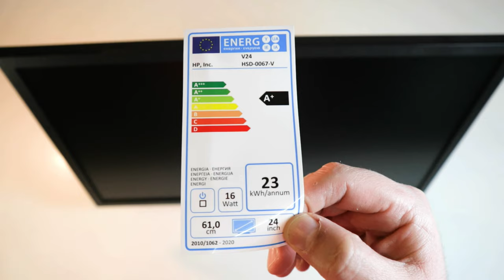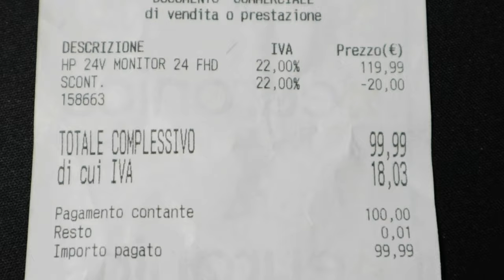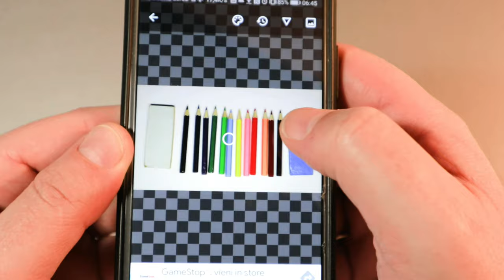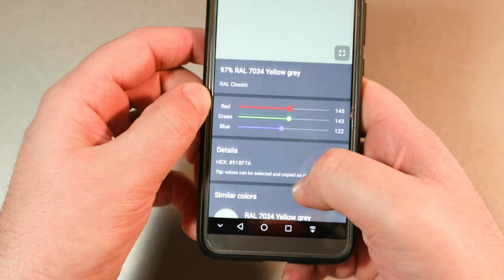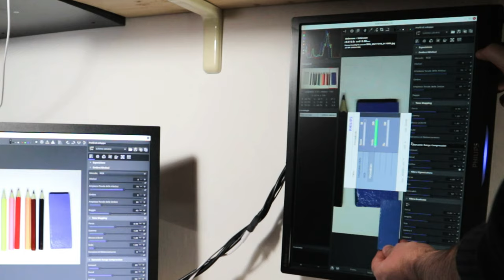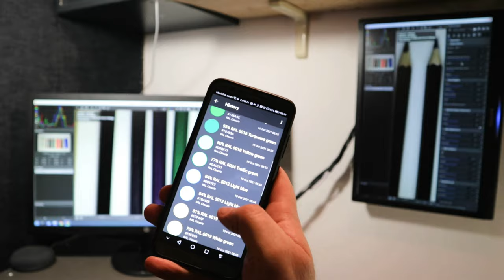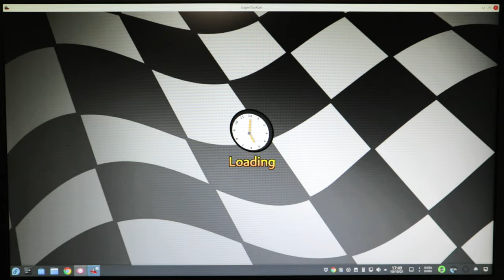Come calibrare un monitor, per una visione realistica, metodo fai da te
Monitor pc su ColorChecker su

Il monitor hp V24 FHD seppur sventolando caratteristiche, tipo tempi di risposta da un millisecondo, freesync, 75 Hertz per ingolosire i videogiocatori parsimoniosi, ha delle caratteristiche tecniche native di linea con la fascia di prezzo. Attualmente dichiarato in offerta è venduto a circa 100 euro.

Per fare una rapida verifica della bontà del pannello uso il test online messo a punto dalla Eizo, dove verifico, contrasto, luminosità, nitidezza, gamma, resa dei colori, tempi di risposta ed eventuali pixel e subpixel bruciati; dal test sembra essere tutto nella norma.

Naturalmente il monitor non è stato calibrato manualmente da un addetto in fabbrica, che probabilmente sarebbe costato più di tutto il processo produttivo; quindi ho provveduto con il seguente fantasioso procedimento fai da te a costo zero.

L'escamotage che ho usato è stato quello di creare dei campioni di colori dei quali sapessi il codice identificativo. Dando un'occhiata in giro ho trovato una vecchia lattina grigio brillante con codice RAL 7035 ed una vecchia vernice spray azzurro cielo con codice RAL 5015, con i quali o verniciato due pezzi di compensato che appunto mi sono serviti come riferimento per bilanciare i colori.

Abbino ai due campioni di colore che ho creato anche dei pastelli colorati su un foglio di carta bianco, che dopo aver fotografato e controllato la corrispondenza dei codici RAL tramite l'App Color Picker per la verifica dei colori, userò come riferimento per tarare i monitor, con lo scopo di rendere i colori il più possibile simili a quelli reali, di regolare luminosità e contrasto per una buona gamma li neri e bianchi e di uniformare il tutto anche sul vecchio monitor, ora declassato a secondario di servizio.

Prima di procedere alle regolazioni bisognerà creare una illuminazione ideale dell'ambiente evitando la luce diretta sia del sole che artificiali, ad esempio rivolgendo un faretto con una lampadina a luce bianca verso un solaio od una parete bianchi. Fatto ciò, aprendo una immagine con circa trenta gradazioni di grigio, dal nero al bianco, ad esempio quella disponibile sul già citato test Eizo, su tutti i monitor che si intende calibrare, si agisce sulla luminosità del monitor tramite le regolazioni in modo tale da ottenere in nero più profondo che sia ancora distinguibile dalla successiva banda, poi si agisce sul contrasto in modo tale da ottenere il miglior bianco ancora distinguibile dalla precedente banda, se necessario si ritocca ciclicamente sia il nero che il bianco, in modo tale da ottenere l'equilibrio migliore tra tutti i monitor.

Aprendo le immagini con la foto dei campioni colore su tutti i monitor, si procede alla taratura visiva agendo sulle impostazioni colori personalizzate, dove bisognerà bilanciare la combinazione RGB, rosso, verde, blu, che se miscelati generano tutti gli altri colori, affiancando i campioni reali alle rispettive immagini e ripetere ciclicamente l'operazione, se necessario, per arrivare all'equilibrio ottimale fra tutti i monitor. Durante questa operazione bisogna anche che il bianco del foglio che fa da sfondo rimanga neutro il più possibile, evitando dominanti di colore indesiderate, magari agendo anche sulla temperatura della luce se disponibile come impostazioni sul monitor.

Dopo un controllo di comparazione visiva complessiva dei colori a video con quelli dei campioni reali, procedo anche ad una verifica dei codici cololore rilevati a video con quelli reali.

Per fare ciò uso la già citata app gratuita, disponibile sul Google Play, Color Picker, che dopo aver selezionato la tabella codici di tipo RAL, sfruttando la telecamera dello smartphone puntata su campioni colore, permette la rilevazione del codice colore. Ripetendo l'operazione su tutti i campioni colore, ho potuto constatare anche la corrispondenza dei codici colore RAL, anche se alcuni sono solo prossimi a quelli reali, ma nel complesso soddisfacenti.

Le principali specifiche tecniche del monitor sono: luminosità da 250 nit, livello di contrasto 1000:1, gamut di colore 72% NTSC, profondità colore 8 bit, full hd 16:9, angolo di visione orizzontale 170 gradi, angolo di visione verticale 160 gradi, pixel per pollice 91 ppi, antiriflesso, diagonale 60,96 cm, porte hdmi e vga, inclinazione da -5 gradi a +20 gradi, consumo massimo 26 watt, classe D.

Quindi, sostanzialmente, anche un monitor di poche pretese se scrupolosamente e pazientemente regolato può essere un buon punto di partenza per chi ha un budget limitato.

1) 0:00 Spacchettamento
2) 2:10 Test Eizo
3) 2:42 Spettroscopio
4) 4:26 Calibrazione
5) 7:10 Videogiochi